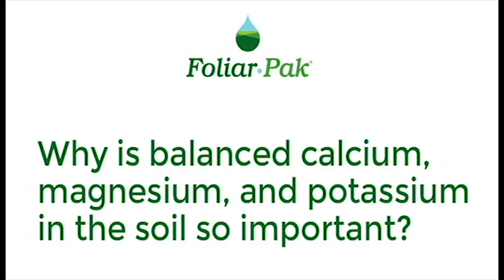Why is Balanced Calcium, Magnesium, and Potassium in the Soil So Important?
Foliar-Pak answers why balanced calcium, magnesium, and potassium in the soil are so important.